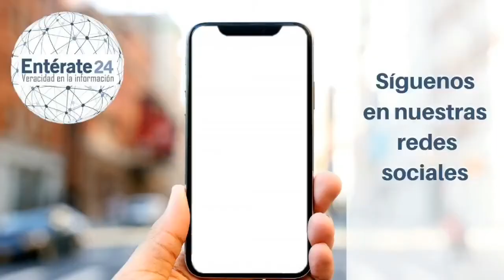Opinión de Roberto Malaver, sobre lo ocurrido hoy en el Parlamento